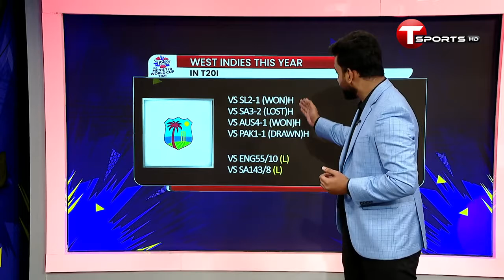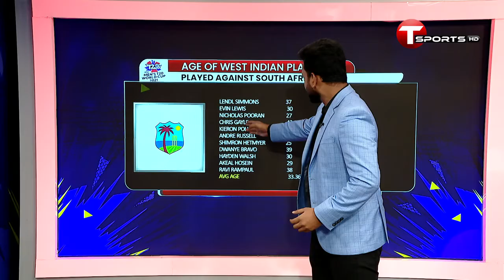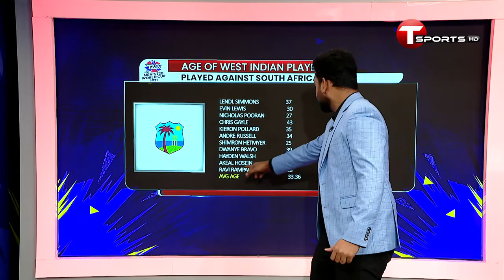সেমি খেলতে পারবেনা ওয়েস্ট ইন্ডিজ !! | T Sports